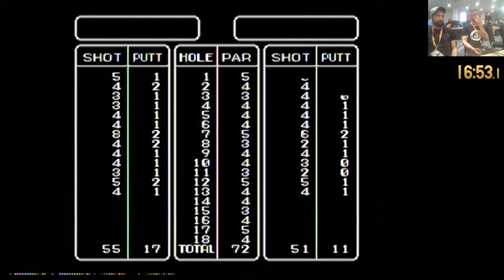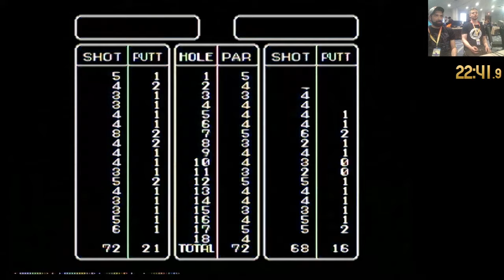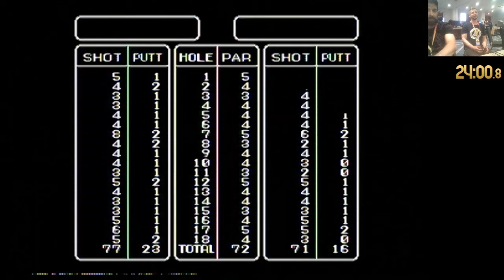Arnold Palmer Tournament Golf 2 Player Speedrun in 24:00.8 with z_tox & BoosterShane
Played at the 2019 SGDQ practice room with z_tox & BoosterShane